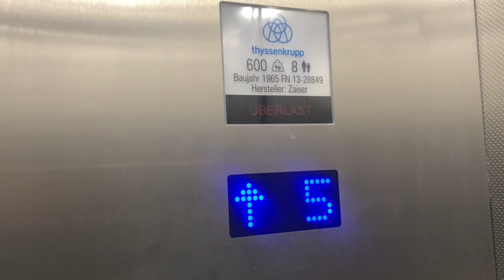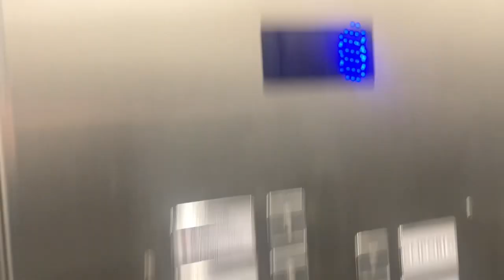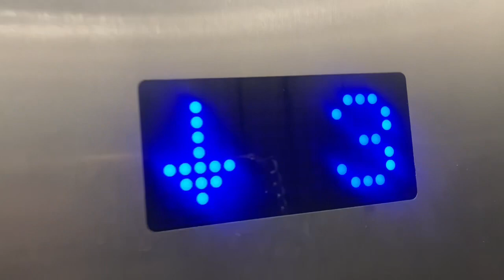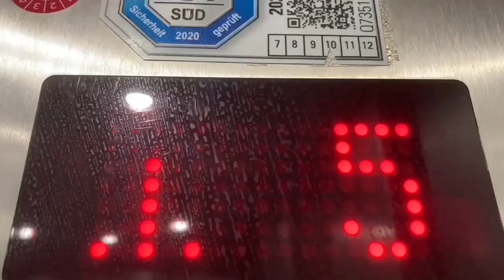1965 Thyssenkrupp Aufzug in Bürogebäude In Stuttgart Calwer Straße 23